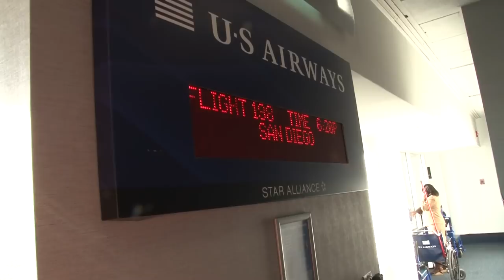Campbell University Football - San Diego Travel Log Volume 1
Campbell University Football  - San Diego Travel Log Volume 1 - 2012